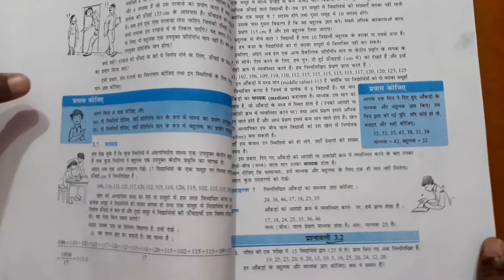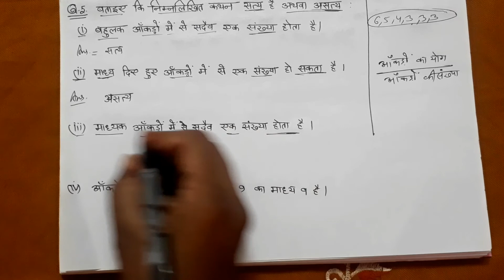class 7thmath Exercise 3.2 in hindi medium (ncert Books). क्लास 7 मैथ प्रश्नावली 3.2 के सवाल ।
इस चैनल पर आपको छठी से आठवीं कक्षा की गणित और ड्राइंग का पाठ्यक्रम हरियाणा बोर्ड एवं cbse बोर्ड के अनुसार हिन्दी माध्यम में आसान तरीके से समझाया गया है ।

इस वीडियो में आपको कक्षा सातवीं गणित की प्रश्नावली 3.2 के सभी सवाल हिन्दी माध्यम में आसान तरीके से समझाए गये हैं।